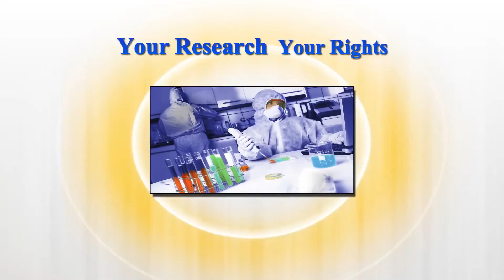Nutrition & Food Sciences relevant Conference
OMICS Group hosts 3rd International Conference and Exhibition on Nutrition & Food Sciences at Valencia, Spain from September 23-25, 2014. This conference highlights the theme “Importance of nutrition in daily life and advancing towards better and healthier future”. Nutritional Science-2014 stress on key topics of nutrition & food sciences which are not limited to Carbohydrate and protein nutrition, Nutritional disorders like childhood obesity, diabetes, Malnutrition- associated physical and mental disorders, Dietary assessment studies and guidelines, Public health and community nutrition, Organic nutrition, Nutrigenetics & nutrigenomics, Genetically modified foods, Advancements in food technology, quality control and safety etc. This three day conference will cover the latest trends and challenges in Nutrition & Food Sciences. This conference catalyzes for information exchange and networking between researchers and business entrepreneurs of diverse backgrounds for the advancement of Food Technology and Research.